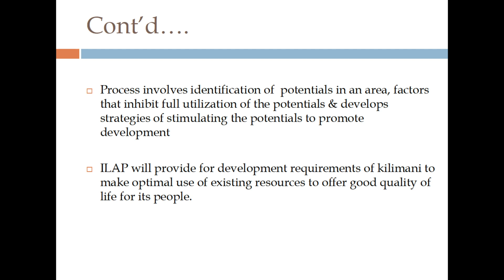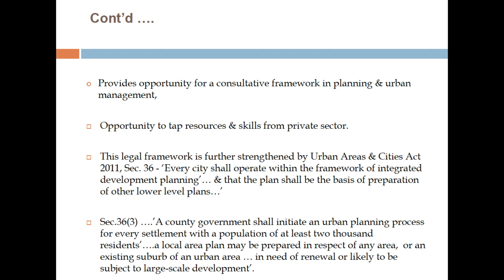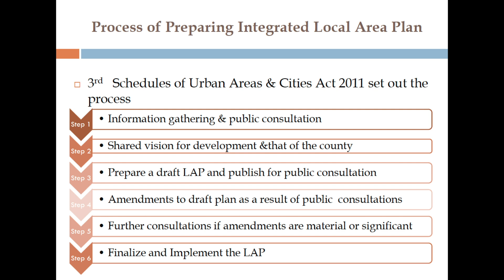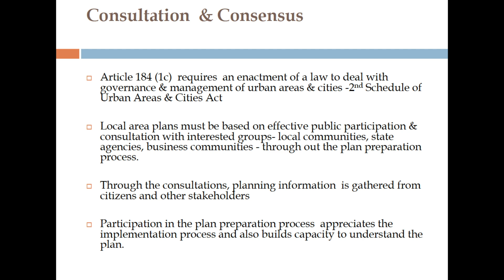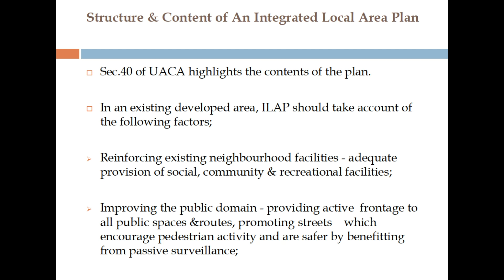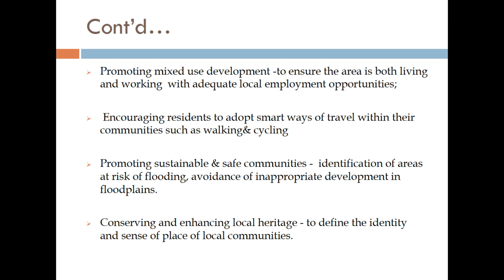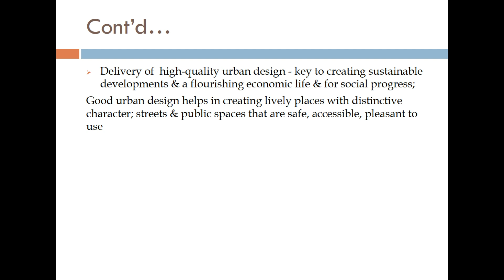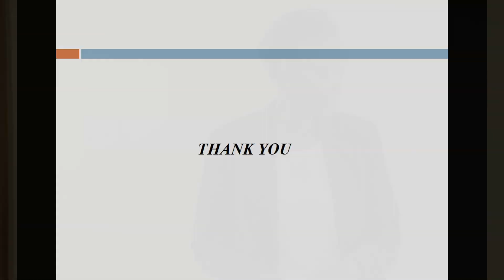Kili Local Area Plan Speaker Series Ep2 - Local Area Plan Formation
Rose Muema, former Director of Urban Planning Nairobi, helps us understand:
- the NIUPLAN and how the Local area plan fits within it.
- the formation,adaption process and the role of stakeholders in local area plan formation

28 November 2018